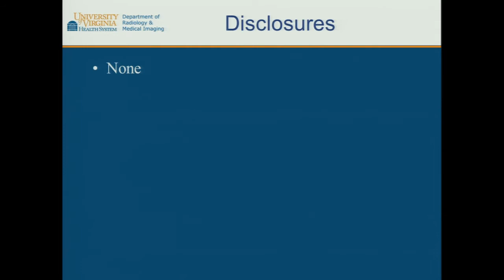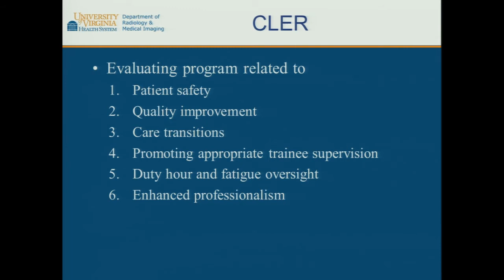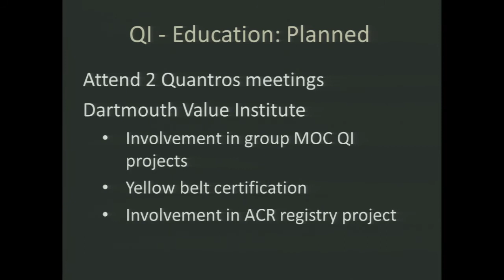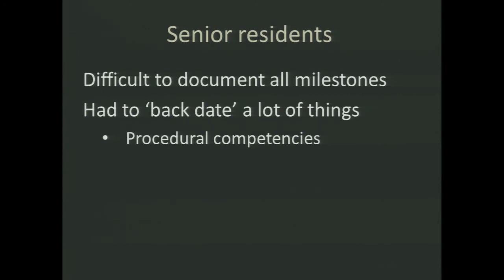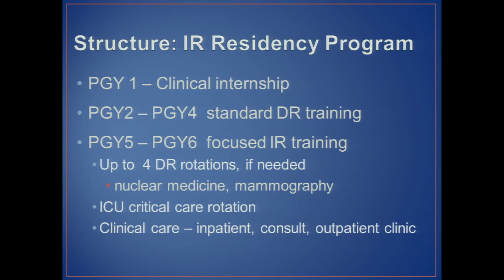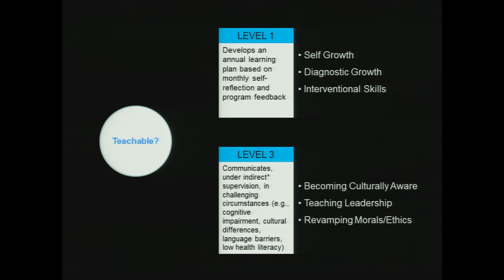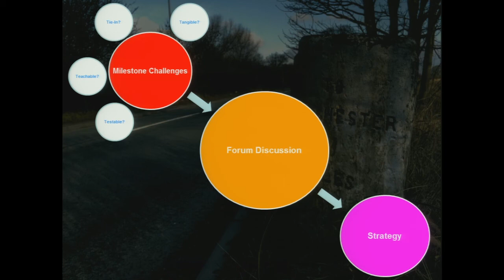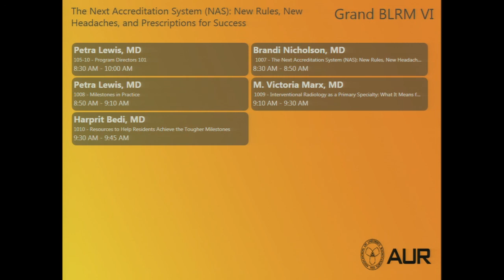105 Program Directors 101